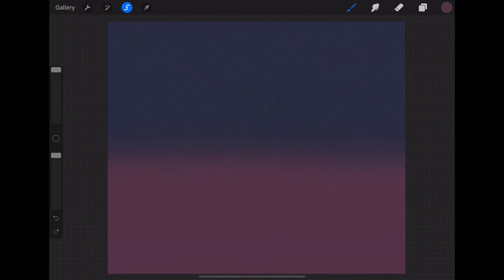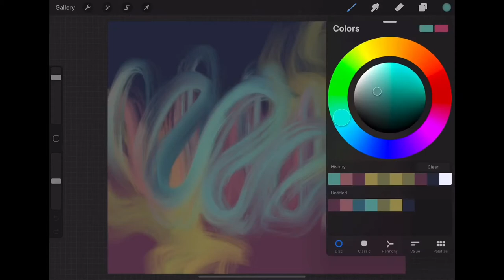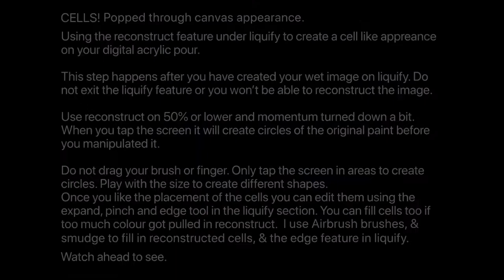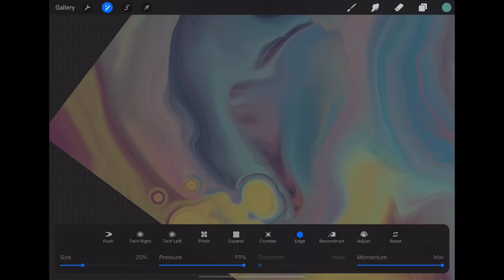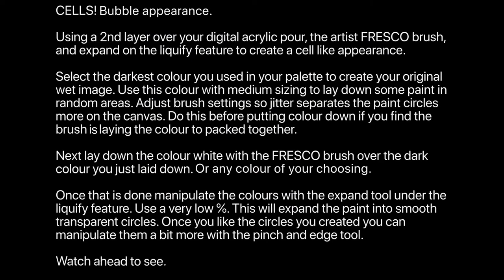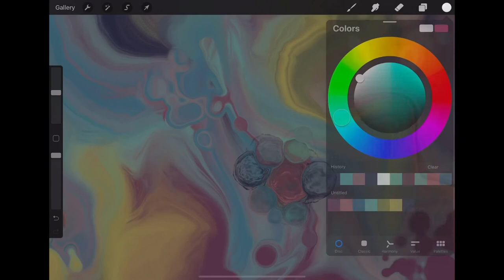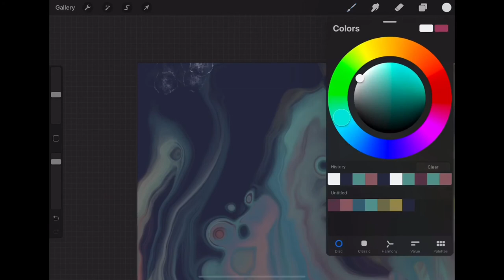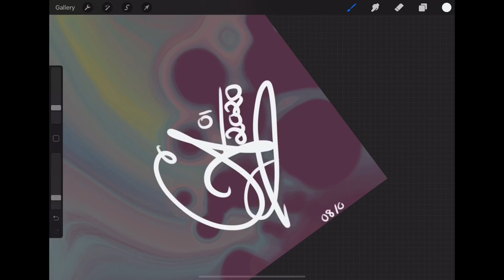“Dreaming” Acrylic Pour w/ Cells & Bubbles (Procreate) - Digital Fluid Art - Tutorial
“Dreaming”
A very quick & relaxing tutorial on how to create a cell & bubble like appearance on your Digital Acrylic Pour using Procreate. If you find the Tutorial a bit fast, hit the 3 little dots in the right corner of the video & click on playback speed. Here you can slow the video down if you missed something. Or press pause on the technique description when it pops up on the screen.

Brushes used: (Airbrushing: Hard Brush) (Painting: Fresco) (Painting: Oil Paint) (Water: Water Flicks) (Calligraphy: Script)

Song: Summer

maygreenabgrall
may green abgrall
Acrylic pouring
Fluidart
Graphic Fluid Art
Speed painting
Digital Art
Fast Tutorial
Relaxing Music